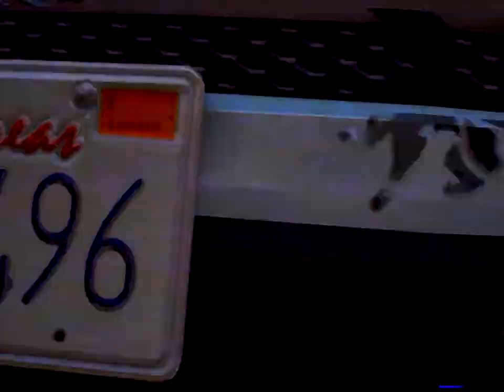The End (Klein/Kirchart Inspired) Part 1 - A Skater XL Film by HVK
It was 1998 and in the display case of my favorite skate shop right up front, on the day of it's release, sat the VHS version of Birdhouses The End. I knew it was there because I'd signed up for a physical news circular for all the skate video releases, and the store called me and told me it had arrived. I skated home and tore it open before I was even in the house. I shoved it in my VCR and crashed on my futon. As amazing as the whole movie is, It was Jeremy Klein and Heath Kircharts absolute disregard for safety and love for destruction that inspired me back then, and it inspired me when I had the idea for this edit about 4 months ago when I first started making Skater XL videos.

TLDR: I am proud to present to you my fakeskate interpretation of my favorite skate part of all time, Jeremy Klein & Heath Kircharts section from Birdhouses The End. Enjoy!